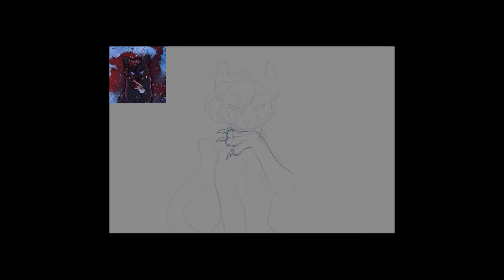Scourge Speedpaint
This is for Paintedpaw's DTIYS challenge on Instagram!!

I'm also testing out a new end card!

Programs:
Clipstudio Paint
Movie Maker